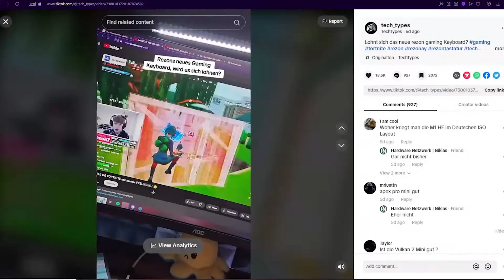TechTypes Jahresrückblick 2023 - DANKE!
Ich wünsche euch allen einen guten und gesunden Start ins neue Jahr!